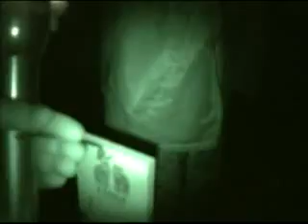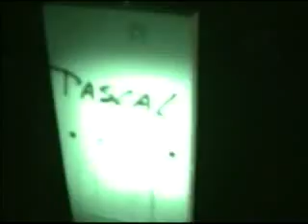Ratto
bushtales en de razende Rat